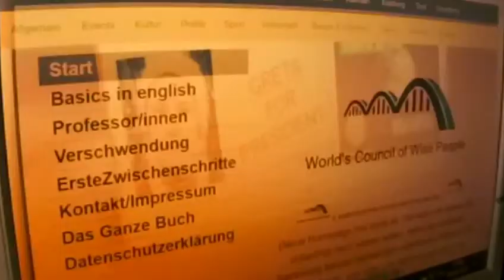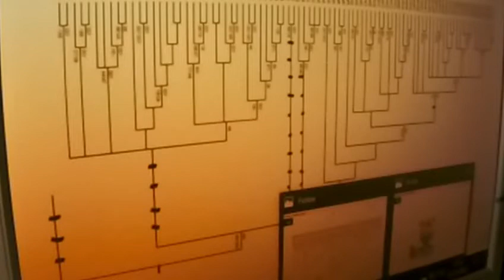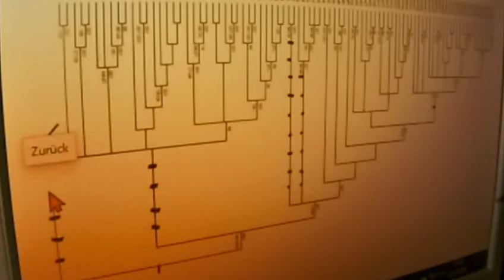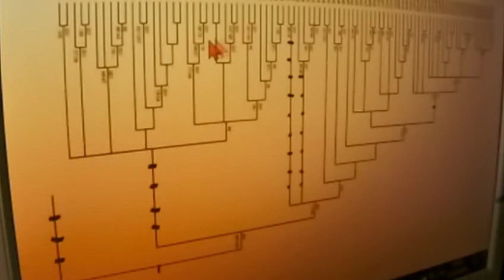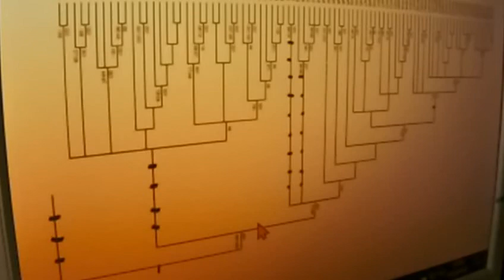GRETA THUNBERG 394 Irrwege CORONA Dr. Markus Krall SPIEGEL Nr.2: Bürgerliche Revolution Max Otte FFF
Greta Thunberg Fridays for Future Markus Krall Bürgerliche Revolution Atlas Initiative Parents for Future gemeinwohl ökonomie Christian Felber Prof. Niko Paech Postwachstumsökonomie Max Otte hans-georg maaßen sahra wagenknecht WerteUnion Rainer Mausfeld hans-werner sinn ulrike herrmann Harald Welzer